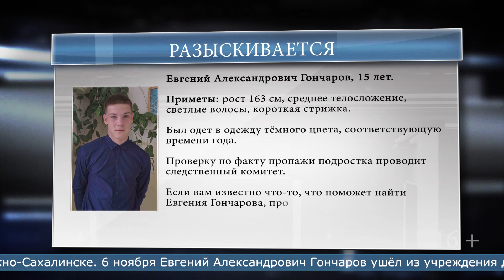15 летний подросток пропал в Южно-Сахалинске